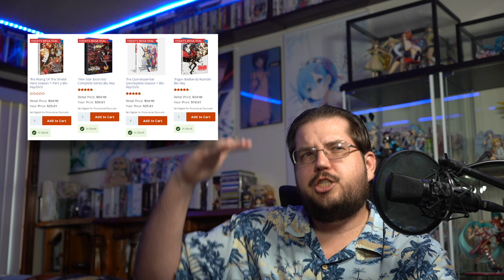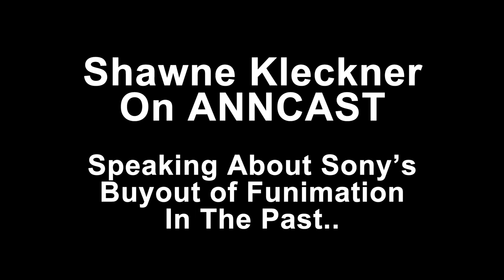Crunchyroll and Sony's Rightstuf Buyout Backlash! Will Rightstuf Remove Other Distributors?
0:00 Intro
0:59 Backlash and Silence
1:53 Gatekeeping
2:30 Sony Double Standards
2:55 Will Competitors Get Removed?
4:10 Sentai Filmworks
6:12 Is Rightstuf That Important?
8:14 Changes and Future?
9:18 HiDive a Threat to Sony?
10:34 AMC After Anime or Sale?
11:28 Will Rightsuf Cancel Sale?
13:38 Shawne Kleckner’s Statement on Buyouts
13:57 Outro